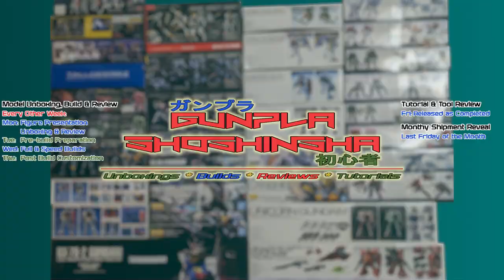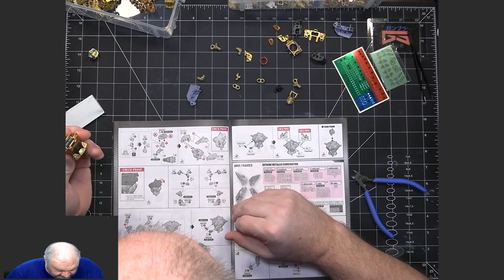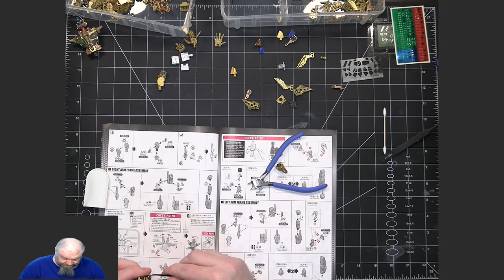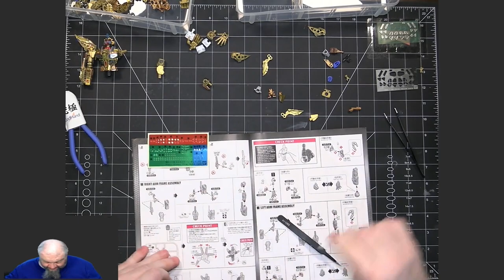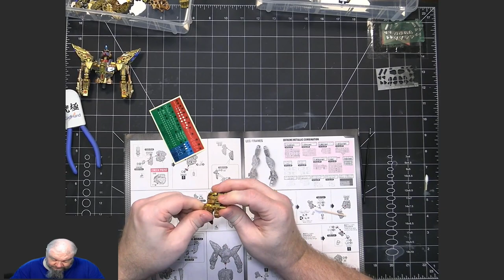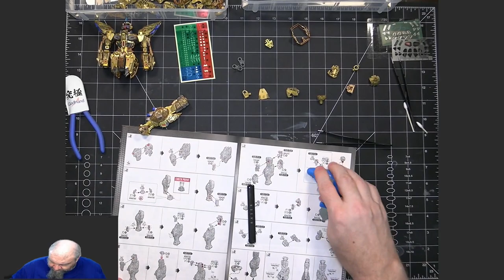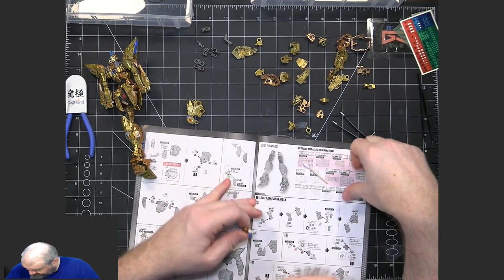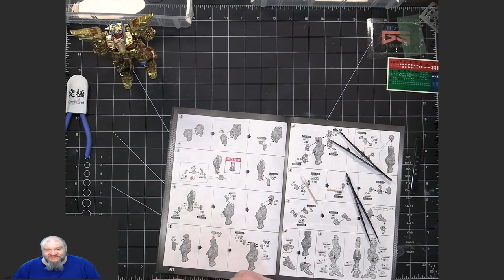Gunpla Full Build: MGEX ZGMF-X20A Strike Freedom Gundam Inner Frame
This video contains the full build of the Bandai Gunpla model kit Master Grade Extreme ZGMF-X20A Strike Freedom Gundam Inner Frame from the series Mobile Suit Gundam Seed in the Cosmic Era (CE) timeline. This is part of the MGEX model kit line.